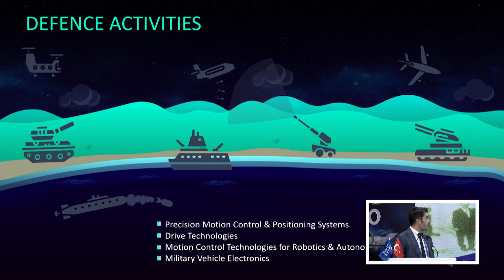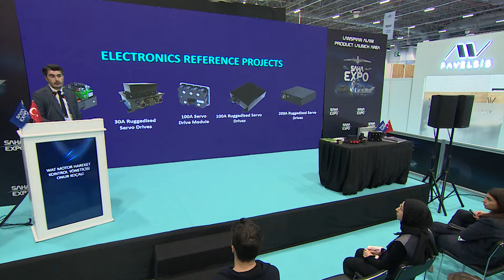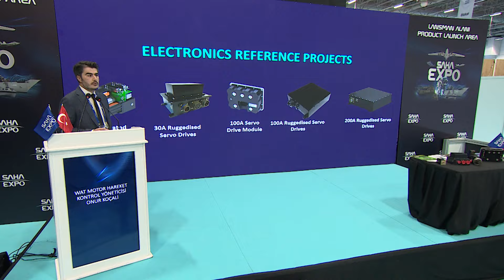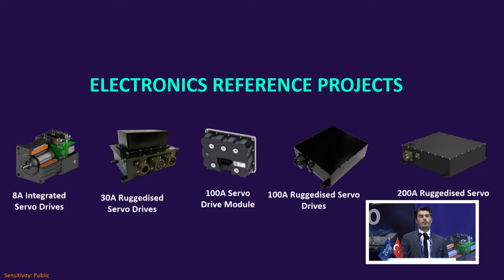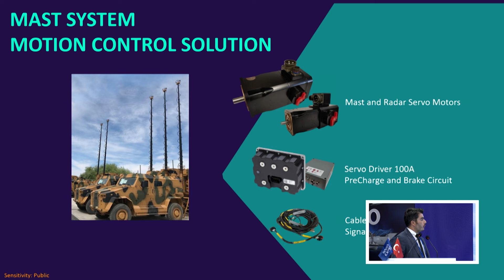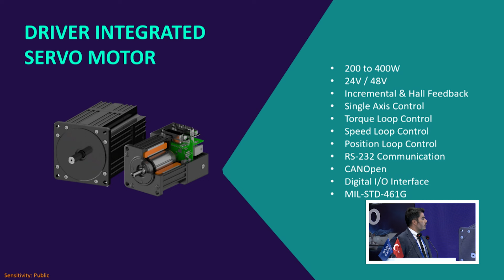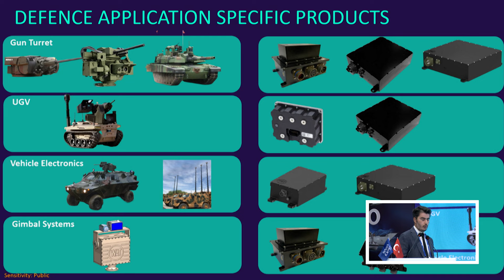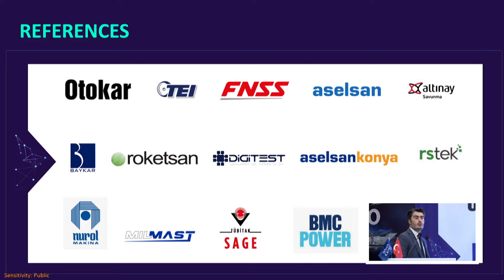WAT Motor "Yerli Sürücü ve Motor Teknolojileri" Lansmanı